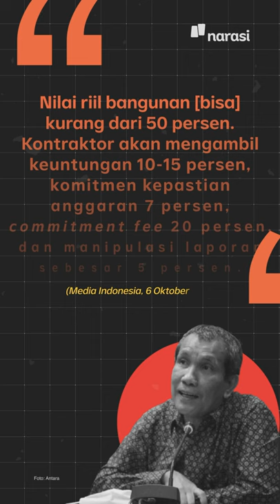Baru Dua Pekan Diresmikan, Jembatan Rp10 Miliar Amblas | Narasi Daily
Kok bisa sih jembatan yang dibikin sampe Rp10 Miliar bisa amblas dalam dua pekan? Baru diresmikan 29 Desember 2021 kemarin, lho 🤦🏻

Kalo kata Dinas PUPR Karawang, sih, katanya faktor alam.

Kalo katamu karena apa? 🧐🤫

(Narasi)